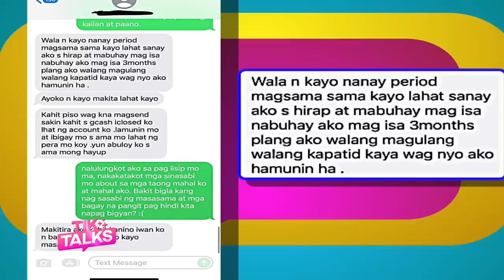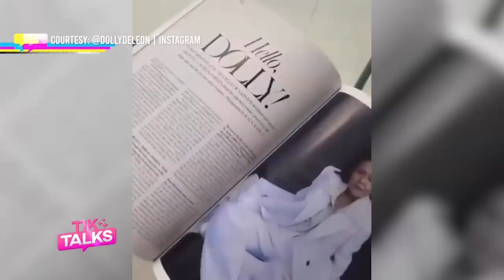Hanggang Kelan Mo Ba Kelangan Sustentuhan ang Pamilya Mo? 😩 | TIKTALKS